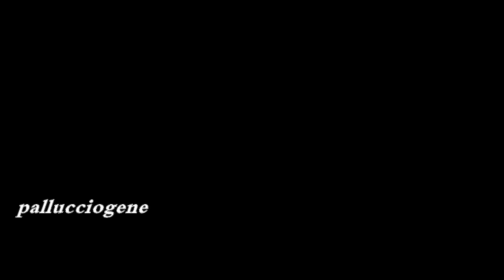Gabbiadini & Zaza Goals-Skills 2013 |The Future of Juventus| HD